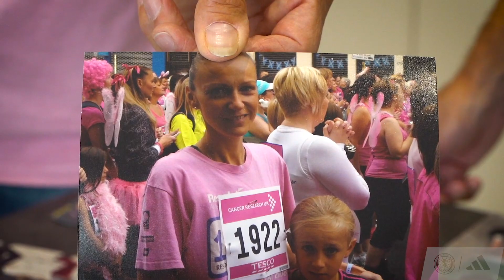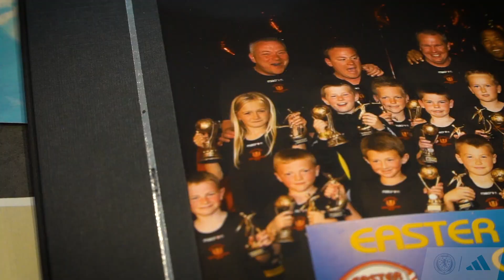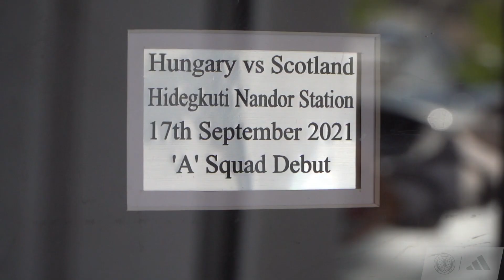My Hometown with Lauren Davidson | Scotland Women's National Team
SWNT's Lauren Davidson takes us back to Cumbernauld and Bishopbriggs, where she grew up playing as many sports as she could before turning her focus to football.